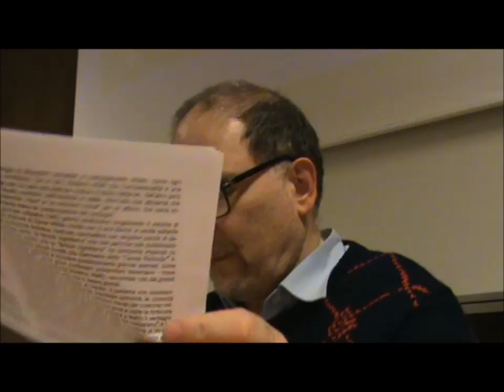Giovanni Dall'Orto Omocausto 3 - La persecuzione nazista degli omosessuali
Omocausto, Parte 3. Conferenza tenuta da Giovanni Dall'Orto in Università Statale di Milano sulla persecuzione nazista degli omosessuali, in occasione della "Giornata della memoria", il 24 febbraio 2015. Organizzato a cura di "Gay Statale Milano". La parte 2 è qui La parte 4 è qui